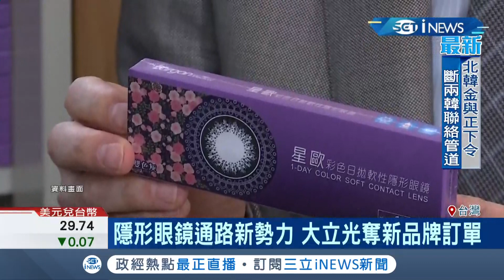跨界攻隱形眼鏡薄利多銷 大立光奪新品牌訂單成產業大黑馬｜記者 張桓軒 李仁文｜【台灣要聞。先知道】20200609｜三立iNEWS